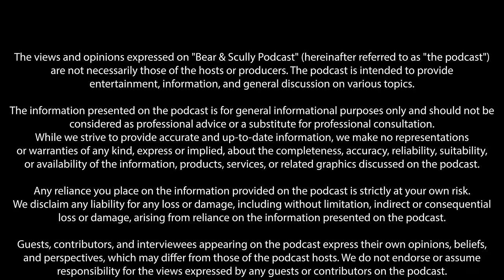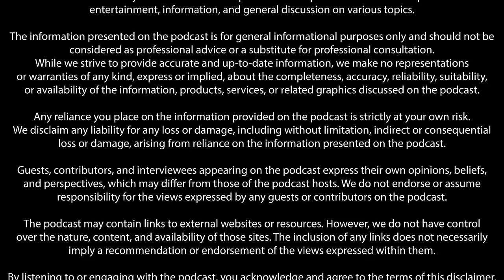Our Child was Abused and we got Evicted: With Laura McNeilly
How a family caravan site and a place of safety turns into a nightmare…

Laura McNeilly shares her story on how her holiday home a place where she deemed safe for her and her family, took a dramatic turn. With no arrests made Laura and her husband are still seeking justice.

We contacted Golden Sands Benone, they declined to give us a comment.